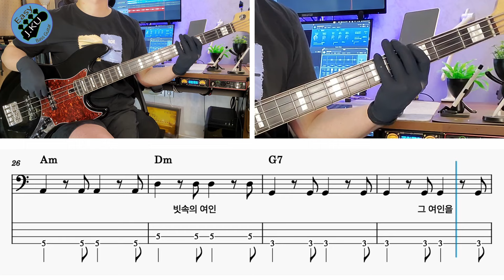[신청곡] ‘빗속의 여인 - 김추자’ Easy Ver. 베이스기타로 쉽게 연주해보자! (악보 구매 가능) Bassist ‘J. KU’ 베이스 악보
'빗속의 여인 - 김추자' 노래를 연주 하기 쉽게 만들어 봤습니다 :)

감사합니다 : )

감사합니다 : )

레슨문의_
'클래스 101' 베이스기타 강의
'J. KU' 의 다른 유튜브 채널 보러가기